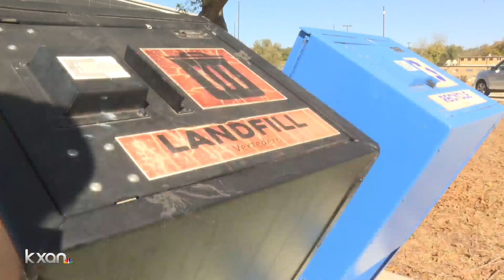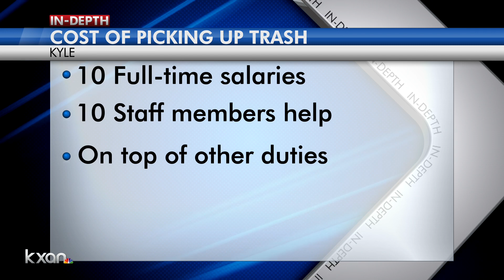City of Kyle plans to use robot for litter pickup and to help protect workers from COVID-19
At its Nov 17. meeting, the City of Kyle approved a pilot program to lease a litter collecting robot, and technician for no more than $28,000.